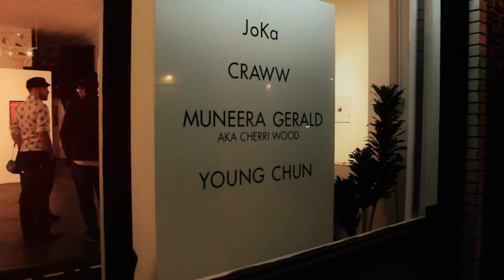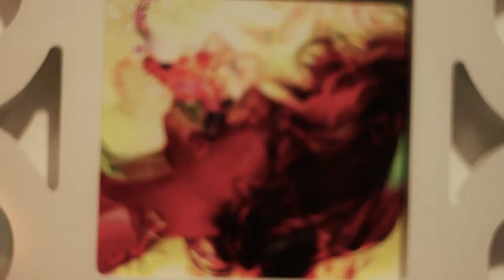C.A.V.E GALLERY -RECEPTION SATURDAY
C.A.V.E GALLERY -RECEPTION SATURDAY MARCH 9TH

Video Produced by Dom McInerney